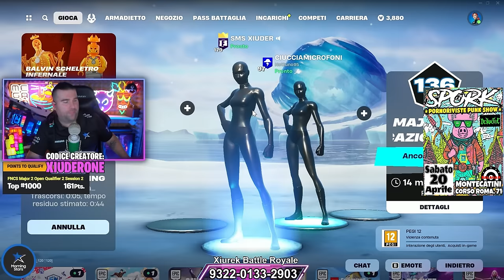1v1 alle FNCS contro ASIANJEFF??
🔥 CODICE FORTNITE & SUPERCELL ➜ XIUDERONE